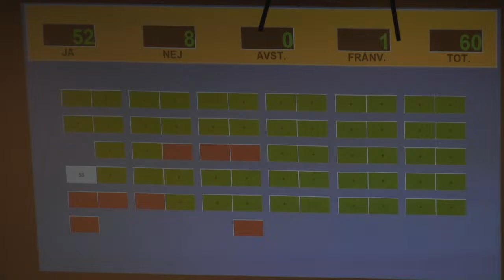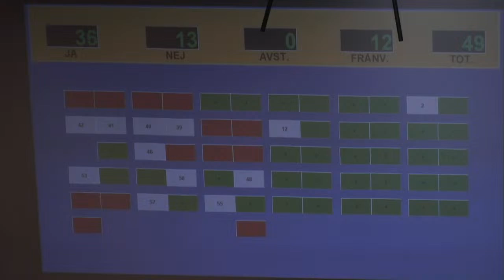Falu kommunfullmäktige, 14 mars 2024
Autogenererad textning
Då det saknas resurser att manuellt texta sändningar har vi valt att använda oss av autotextning. Vi anser att det är ett så stort mervärde i att ha videon kvar på webben, och väljer därför att få en textning där det kan förekomma fel ibland.

Framtida mål
Vårt mål är att bygga struktur kring textning/syntolkning med verktyg som underlättar processer i framtiden. Fram tills dess hoppas vi att du har överseende med felaktigheter i den autogenererade textningen.

Under mötet behandlas bland annat:
Antagande av parkeringsnorm för Falu kommun.
Antagande av detaljplan för idrottshall i Sundborn.
Godkännande av tilläggsavtal avseende förlängning av markanvisningstiden för fastigheten Vasaparken 1.
Motioner, interpellationer, valärenden, anmälningar.
Faluförslag Konvertera grusplan till tennisbana.

Ordförande är Mikael Rosén (M).